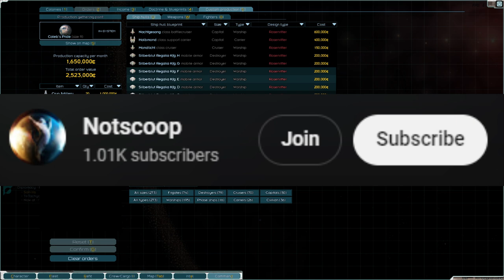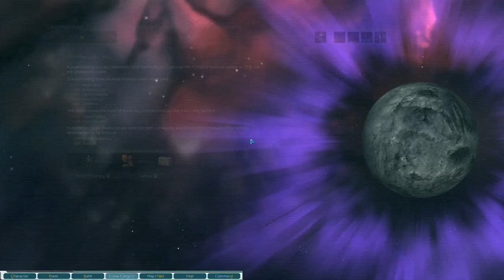Executive Exile | AOTD Nexerelin 0.96 Star Sector ep. 99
Mod list:
Autosave 1.2b
Better Colonies 1.87
Bultach Coalition 1.1.3
Fast Engine Rendering 1.1.2
Furry Portrait Pack v1.16
Gensoukyou Manufacture 0.8.1
Grand Colonies
Hiver Swarm 1.09
Interstellar Imperium
Industrial Revolution
Lost Sector
Larger Zoom Out
LazyLib
LunaLib
Mayasuran Navy
Machina Void Shipyards
MagicLib
Nexerlin
Roider Union
Progressive S-mods 0.10.2
San Iris
ScalarTech Solutions
SpeedUp
Starship Legends
Super Cool Faction Flags
Tahlan Shipworks
Thog's Domain
Too Much Information
United Aurora Federation
WhichMod
WhichIndustry
Xhan Empire
GraphicsLib